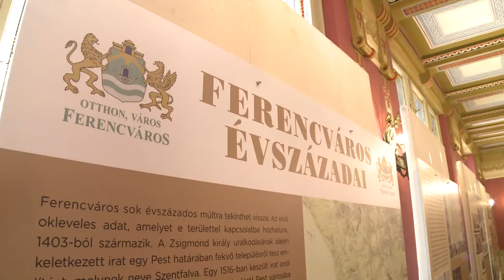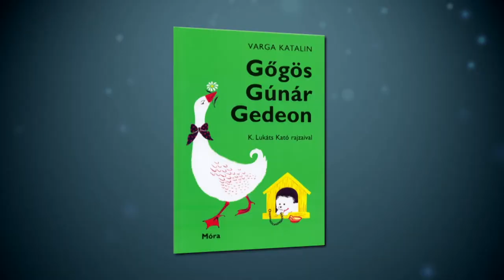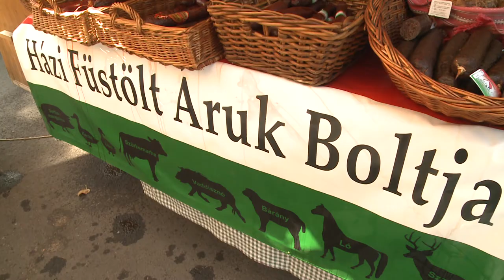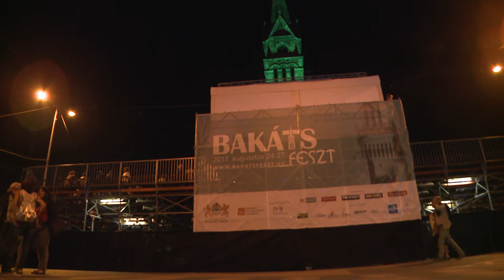9.tv - Heti Hírek - 2017.08.28.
4 nap, 8 helyszín, közel 50 program – A nevét 225 éve viselő Ferencváros legnagyobb kulturális rendezvénye, a négynapos Bakáts Feszt idén már igazi összművészeti fesztivállá nőtte ki magát. A változatos és igényes zenei programkínálat mellett, színházi előadások sora, kiállítások, filmvetítések, helytörténeti séták, gyerekprogramok, humorórák gasztronómiai és borkülönlegességek várták a látogatókat.